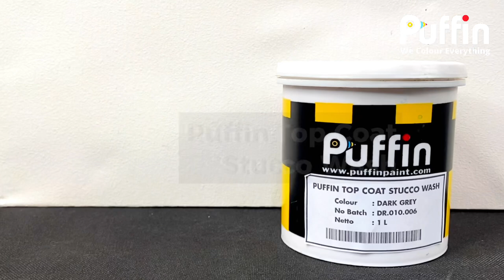CARA PENGAPLIKASIAN PUFFIN STUCCO WASH! AGAR DINDING TERLIHAT LEBIH AESTETIK!!